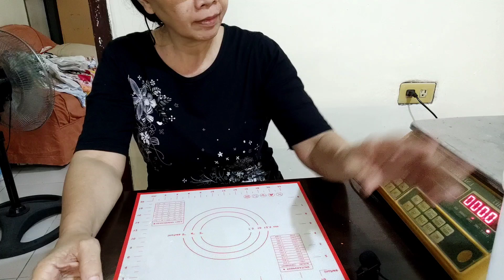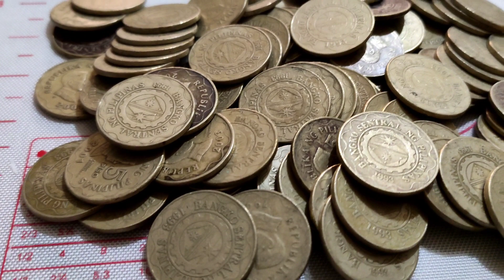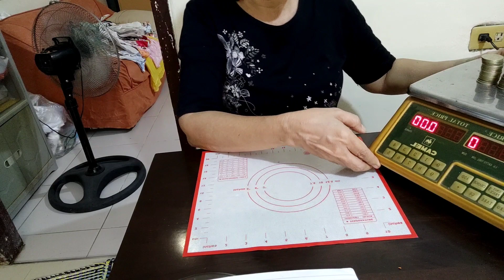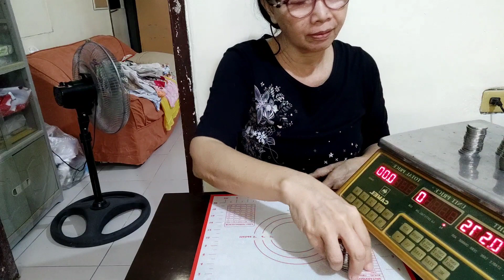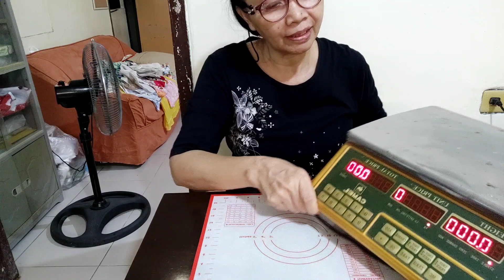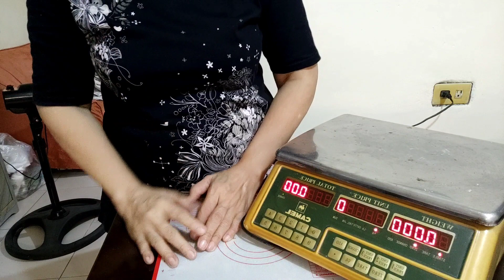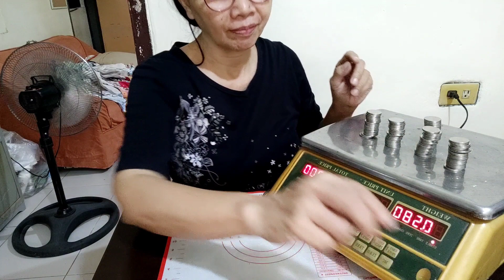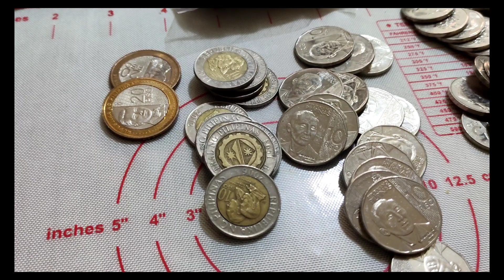How to Deposit coins ll before going bank ll for deposit ll bank deposit .@susan bonita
Paano mag deposit ng Coins bago e deposit sa Banko or ipambili, Payments sa mga transaction.